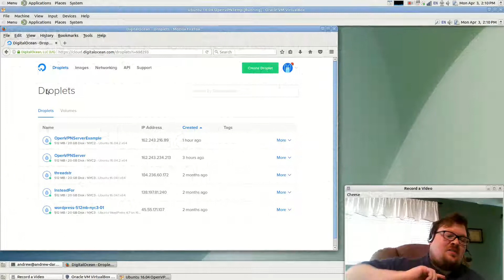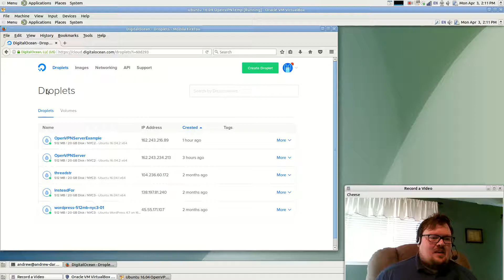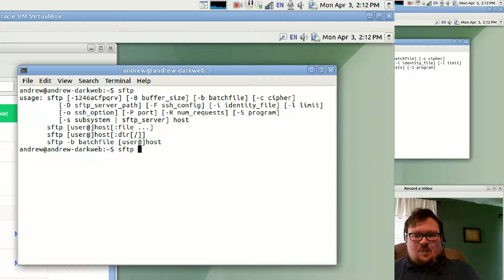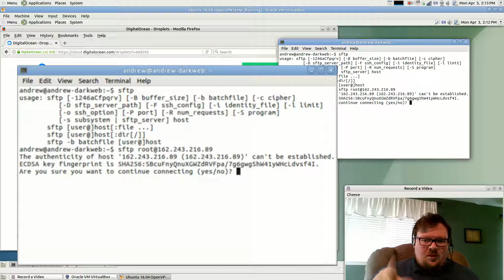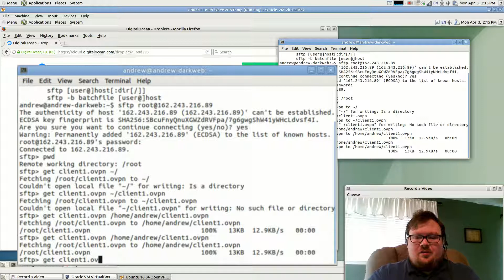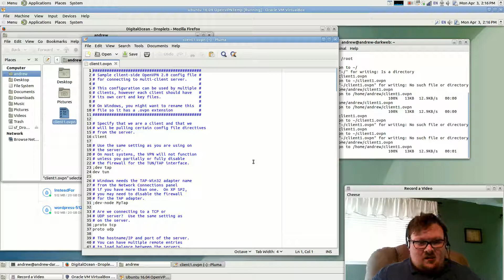VPN on DigitalOcean 3b: Getting the config files onto a Linux or MacOS machine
In the previous video, one of the things that we did while creating the OpenVPN server is create the configuration file.  We will need that file, but there's no website to this server that we can use to download them.  I'll show you how to do this from a Linux or MacOS machine.

I believe this should work just as well for Linux or MacOS since MacOS's kernel is close to BSD's kernel, and MacOS uses BASH.  However, I am only able to test Linux because I don't have a MacOS machine.